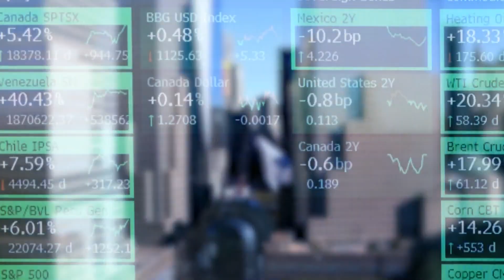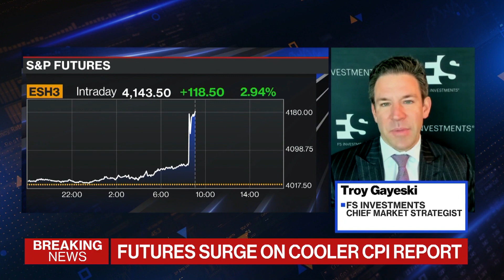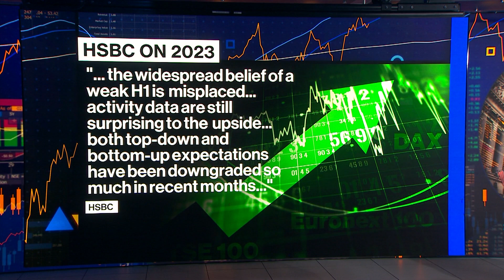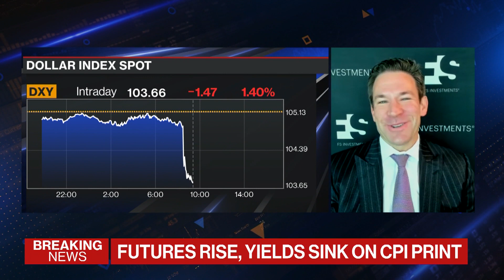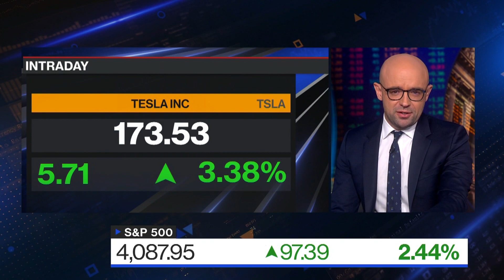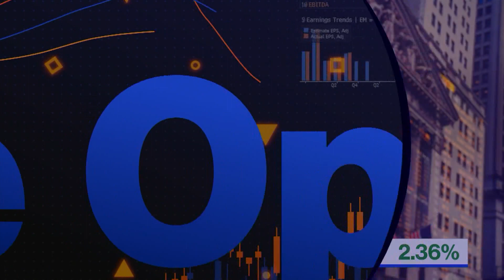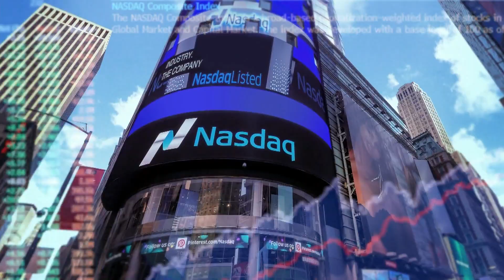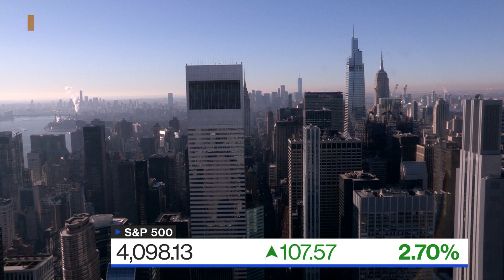'Bloomberg The Open' Full Show (12/13/2022)